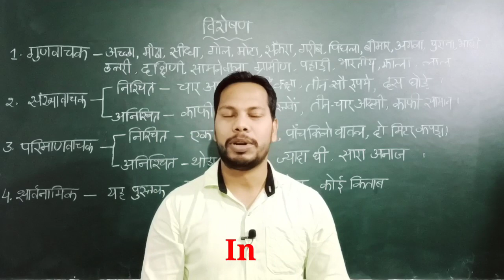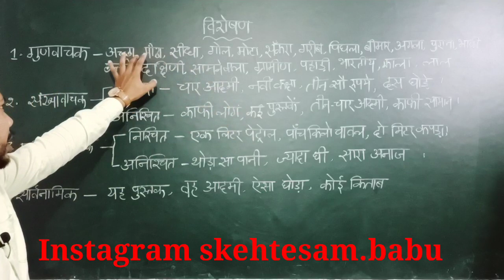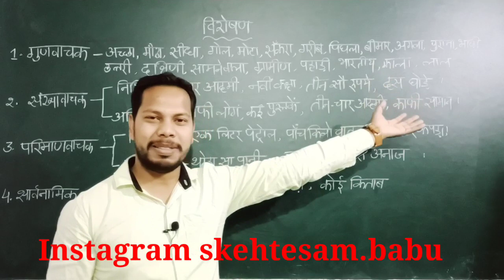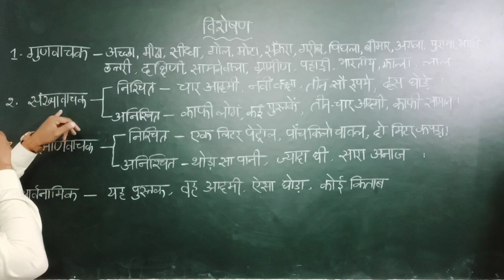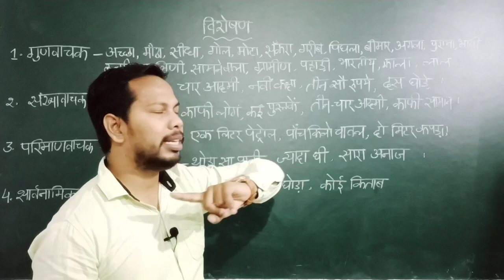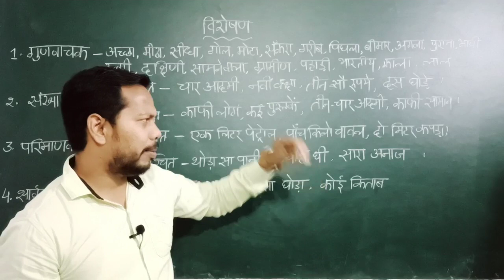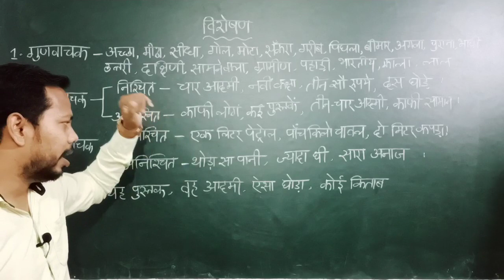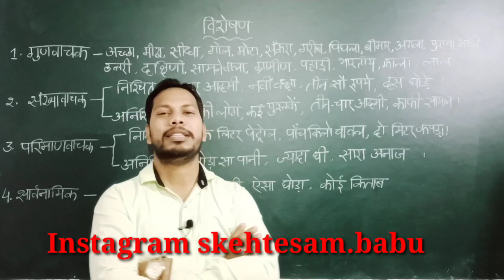विशेषण || Visesan Hindi Grammar || OSSTET Visesan CBT Visesan